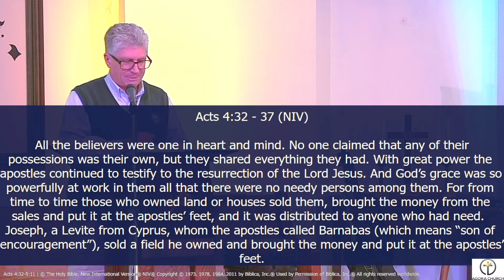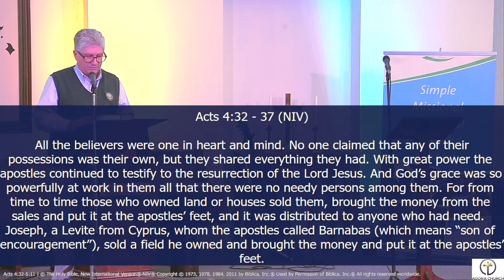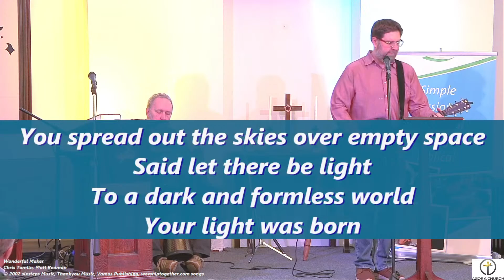The Book of Acts - Week 4 - January 22, 2023 - Agora Church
Supernatural Power and Witness
Acts 4:32-5:42
The root comes before the fruit; being should come before doing.

Two foundations of the early church’s supernatural power and witness—

#1. Generosity—Acts 4:32-37.
koinos/koinonia—when it is not who owns it that matters but it is who needs it
that matters

#2. Integrity—Acts 5:1-11.
anhypocritos—when who we really are is in line with who we claim to be

Two results of a spiritually healthy church—

#1. Supernatural power—Acts 5:12-16.

#2. Effective witness—Acts 5:17-42.

Prelude and postlude music arranged and performed by Amy Rebecca Laurence